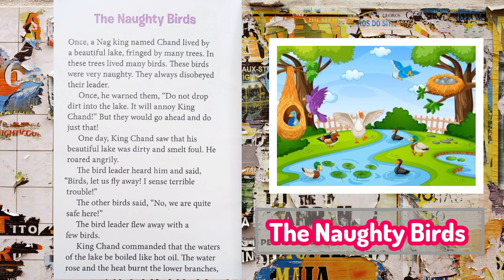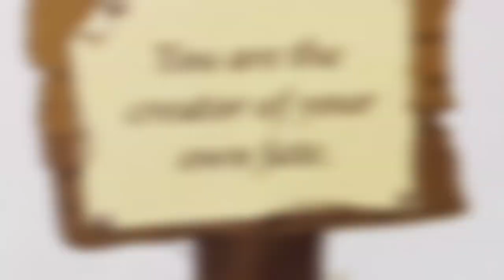Will king Chand forgive little birds for their mistake ? | Moral story